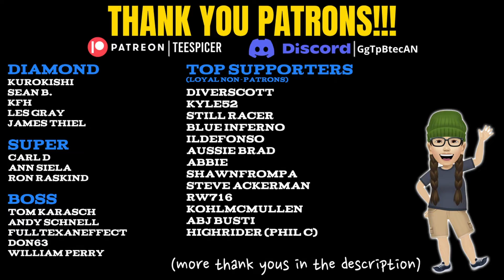Vanny Vabiola - I Will Always Love You (Whitney Houston Cover_ Reaction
FOLLOW THE ARTIST:

► SEE MONTHLY SCHEDULE ON DISCORD & YT COMMUNITY PAGE
Become a FREE Member or a Channel Supporter
Benefits begin from $1
***Blocked Videos (visible to ALL members)
***Guaranteed Reaction Request Fulfillments
***Prioritized Livestream Requests
***Early uncut reactions & much more...

Many thanks to my patrons for their continued support:
Kurokishi,  KFH, Sean Bressie, Les Gray, James Thiel, Carl D, Ann Siela,
Ron R, Tom Karasch, Andy S, FullTexanEffect, Don63, William Perry,
Rick S, Aaron T Rokz, Nicelynn, Professor G, Nas Khan, Phil P, Mike Shaw,
Cathy McKee, Clara & Joseph!

My forever appreciation to my Moderators:
Phil C (Discord/Head), Andy, Sean, Tex, Krash & Clara

Socials: FB / IG / Twitter @teespicermusic